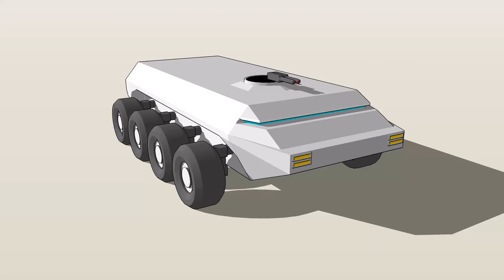M-194 Infantry Fighting Vehicle Concept Animation